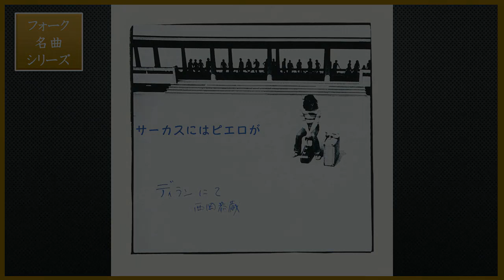サーカスにはピエロが／西岡恭蔵【フォーク名曲シリーズ】ポップス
懐かしのフォークやポップスなどの音楽動画をマイペースにアップしています。

皆様に喜んでいただけるような、そして昔を懐かしみながら心と体の健康に貢献できるようなチャンネルに育てていきたいと思っています。
今後ともご愛顧賜りますよう、よろしくお願い申し上げます。